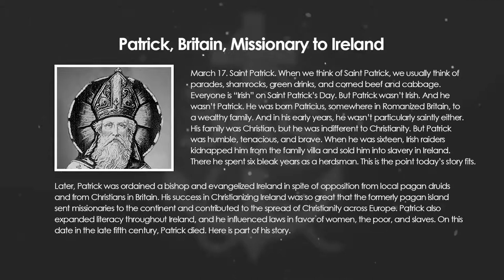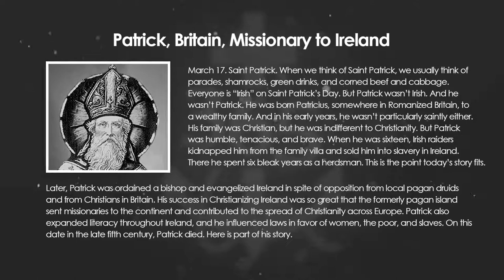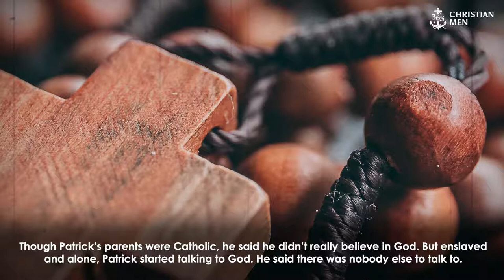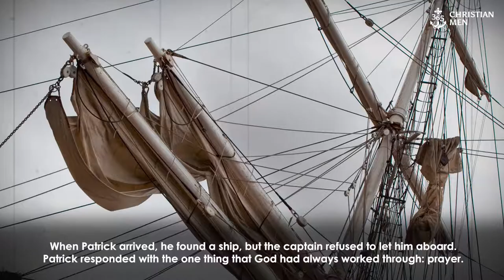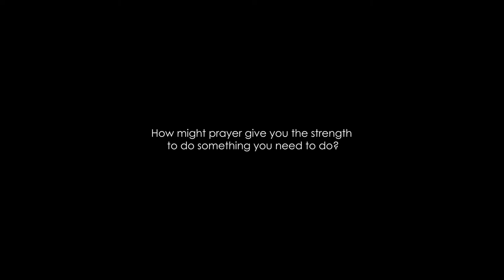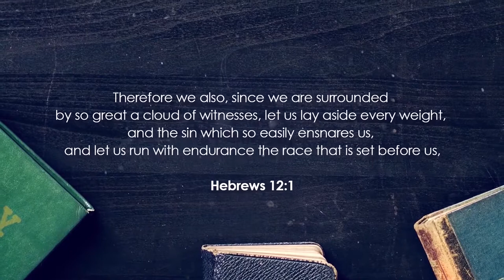Saint Patrick | Britain, Missionary to Ireland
March 17. Saint Patrick. When we think of Saint Patrick, we usually think of parades, shamrocks, green drinks, and corned beef and cabbage. Everyone is “Irish” on Saint Patrick’s Day.

But Patrick wasn’t Irish. And he wasn’t Patrick. He was born Patricius, somewhere in Romanized Britain, to a wealthy family. And in his early years, he wasn’t particularly saintly either. His family was Christian, but he was indifferent to Christianity.

But Patrick was humble, tenacious, and brave. When he was sixteen, Irish raiders kidnapped him from the family villa and sold him into slavery in Ireland. There he spent six bleak years as a herdsman. This is the point today’s story fits.

Later, Patrick was ordained a bishop and evangelized Ireland in spite of opposition from local pagan druids and from Christians in Britain. His success in Christianizing Ireland was so great that the formerly pagan island sent missionaries to the continent and contributed to the spread of Christianity across Europe.

Patrick also expanded literacy throughout Ireland, and he influenced laws in favor of women, the poor, and slaves. On this date in the late fifth century, Patrick died. Here is part of his story.